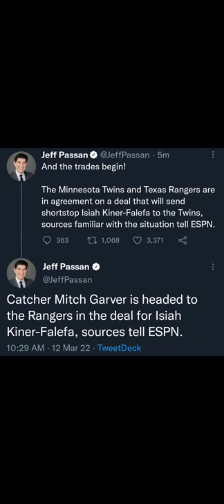IKF Traded to The Twins For Mitch Garver